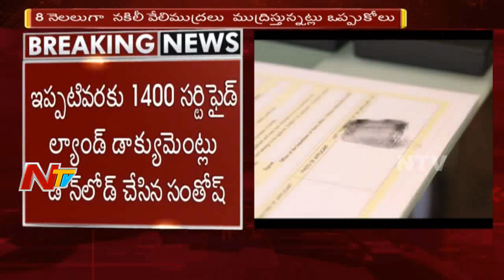నకిలీ వేలిముద్రల స్కాంలో కొత్త విషయాలు | Additional DCP Venkateswarlu Face to Face | NTV